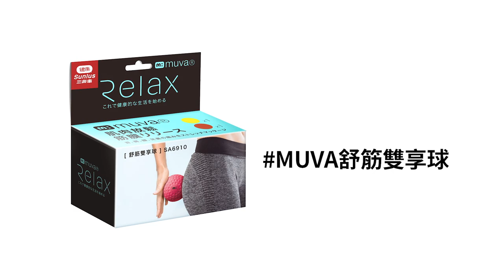你也有文明病嗎？教你幾招肩緊痠痛放鬆教學！『恢復放鬆按摩』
器材：
Sony A6400
DJI MAVIC PRO
GOPRO HERO6
IPHONE X

ARTLIST免費兩個月優惠連結